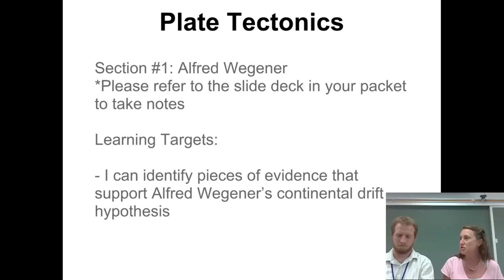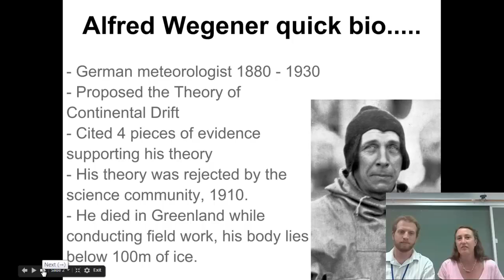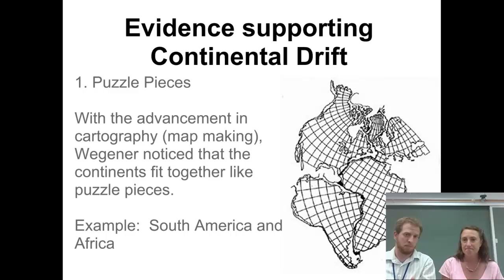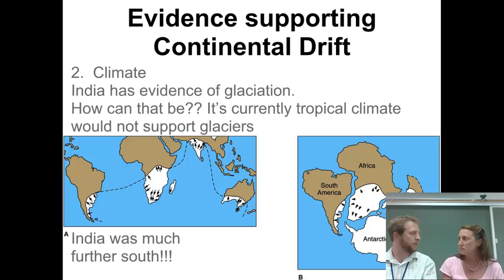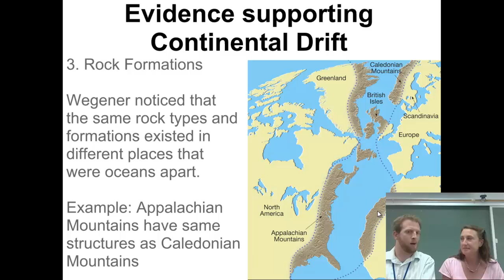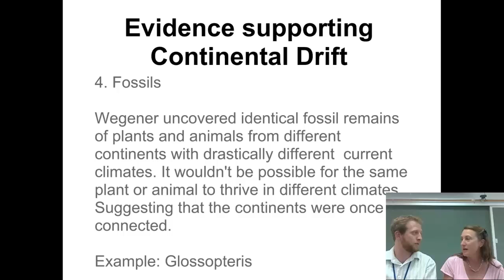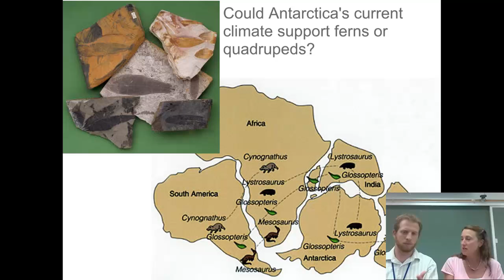Plate tectonics video1: Wegener's Evidence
Students earn the four lines of evidence Alfred Wegener used to support his theory of continental drift.